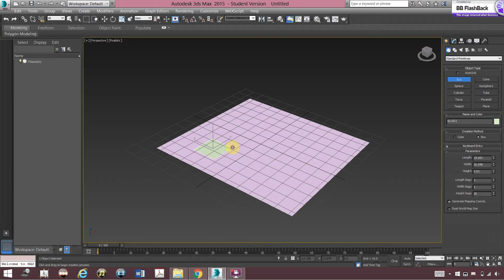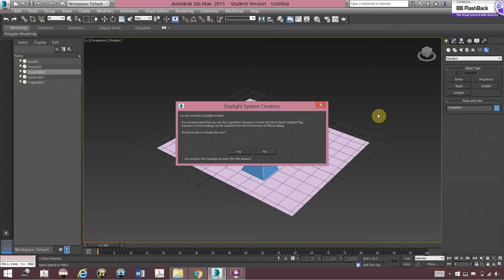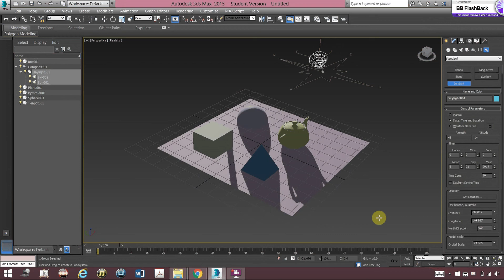Video Tutorial 4_Sunlight_Veronica Vaca